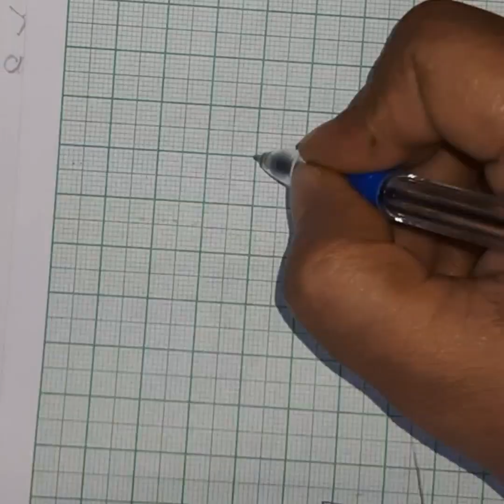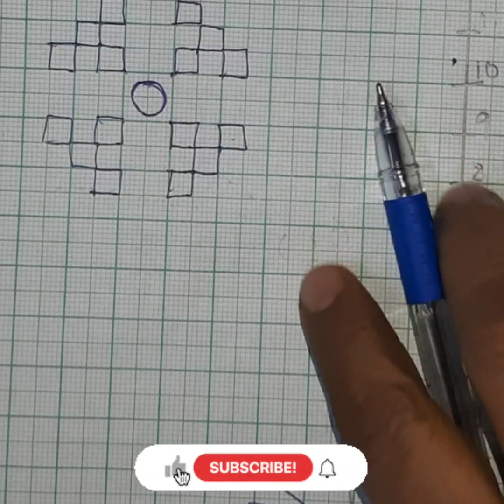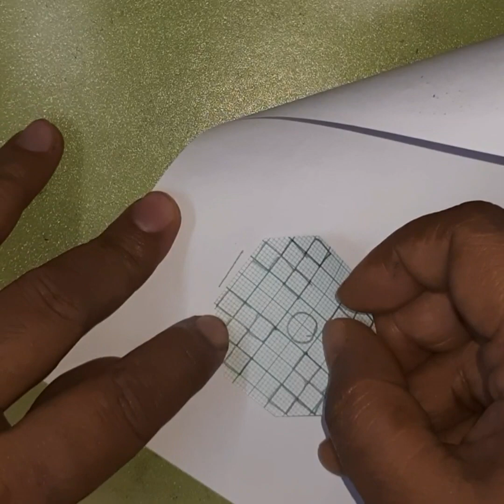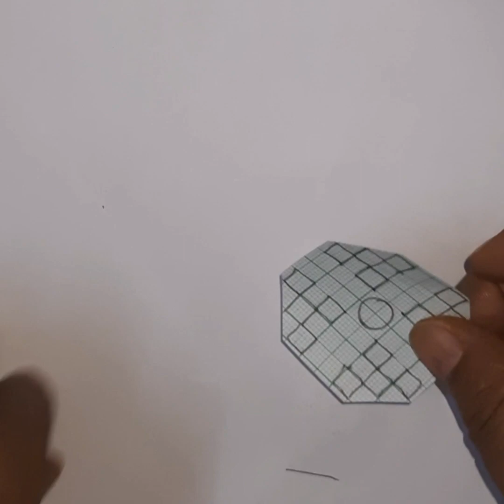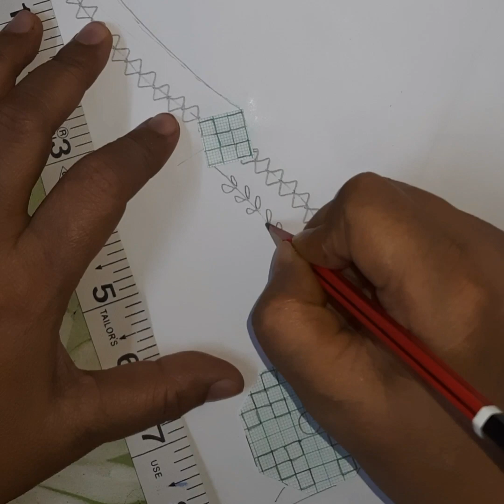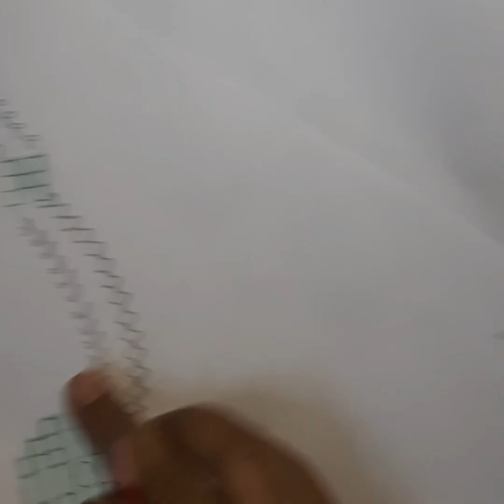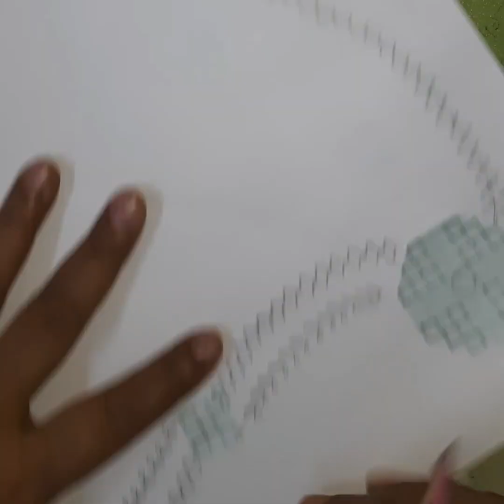[REQUESTED] Hand Embroidery /Kutch /Sindhi /Gujarati Learn To A Draw A Design On Bedsheet Part 1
kutch work designs
gujrati stitch
gujrati stitch design
embroidery work
gujarati hand embroidery
hand work design
kutch work blouse designs
sindhi embroidery
sindhi taki design